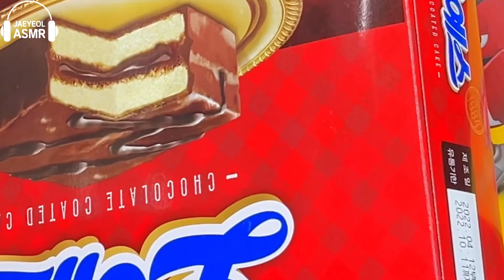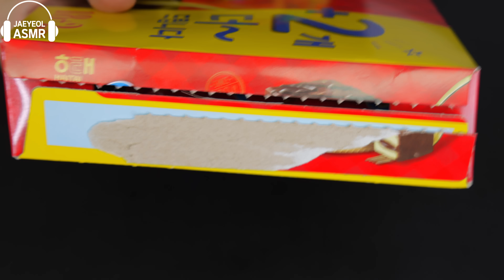ASMR ICE CREAM MAGNUM CHOCOLATE JELLY PARTY 직접 만든 매그넘 초콜릿 아이스크림 젤리 먹방 DESSERTS MUKBANG EATING SOUNDS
ASMR magnum chocolate ice cream jelly candy recipe party desserts eating sounds mukbang 다양한 직접 만든 초콜릿 매그넘 아이스크림 젤리 캔디 디저트 먹방 !